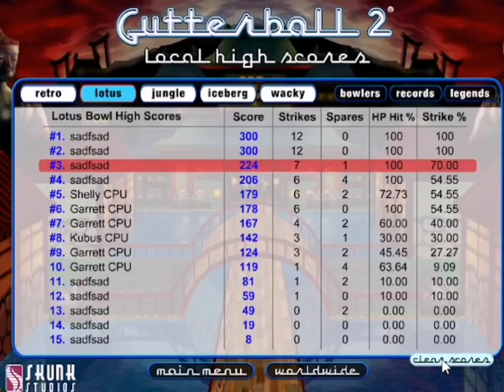Gutterball 2 Gameplay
1st play pc